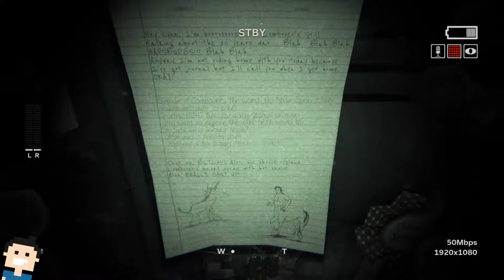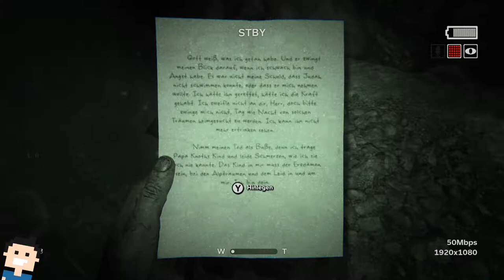✪ Let's play Outlast 2 (Switch) deutsch ✪ #06 Alles Psychos hier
ACHTUNG!! FRagt mich nicht WIE, aber irgendwie ist bei diesem Video nur meine Kommentarspur vorhanden.. und nicht der INGAME sound--- tut mir leid ;-(
Moin moin...

düsteren Geheimnisse.